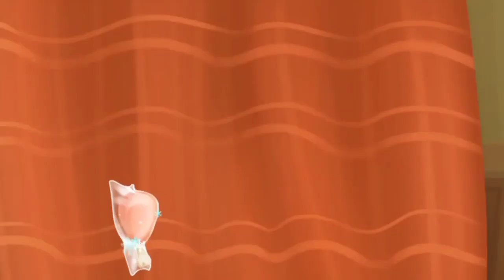Masha and the Bear episode 05 | Masha And The Bear Cartoon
Farm For Kids | kids videos | animals cartoon videos

Masha And The Bear 2023 | Animals Farm For Kids | kids videos | animals cartoon videos

Animals Farm For Kids | kids videos | cartoon animals videos

cow videos
animals for babies to learn
zoo animals
bacchon ke liye video
baccho ke liye rhymes video kaese bnaye
bachcho ke liye alphabet video kaese bnaye
baccho ke liye drawing
kids videos
cartoon for kids
2d cartoon
safe cartoons for kids
cartoons in hindi
wolfoo cartoon
kids cartoons
cartoon songs
animal cartoon
cartoon for babies
cartoons for kids
preschool cartoons
peppa cartoon
cartoon deutsch
animal cartoons
cocomelon cartoons
cartoon deutsch kinder
animal cartoons for kids
umesh ka animation
cars for kids
kids toys
for kids
cars
toys
cars toys
ride on cars
pretend play with toy cars
kids playing
vlad
vlad and nikita
bacchon ke liye cartoons
baccho ke liye kheton vale jaanwar
kids cartoon
jungle animals
animals name cartoon
wild animals
animal name cartoon
make animals cartoon stories
kids cartoons
cartoons
3d animal cartoon video
3d animal cartoon video  kaise banaye
learn animals
animal cartoon video part-1
animal cartoon video for kids
bacchon ke liye videos
umesh ka animation
cartoon ka khazana
cartoon ka khajana
kids farming
Tour de Forest
Bear
Masha and Bear
funny cartoon
animation
kids cartoons
маша и медведь
masha and the bear english episodes
masha and the bear in English
marsha
marsha full movie bahasa Indonesia
mawa kawa
cartoons for kids
funny videos
episode collection
masha and the bear 2023
masha and the bear new
माशा एंड द बेयर
masha i medved
कार्टून
बच्चों के लिए
बाल कविताएं
हिंदी कार्टून
माशा
भालू
hindi cartoon
hindi cartoon video
kids stories hindi
2023 का नया एपिसोड
kids videos
for kids
kids
cartoon video for kids
art for kids
kids tv
kids toys
toys cars for kids
animal toys for kids
in hindi
cartoons in hindi
hindi cartoon
kids stories hindi
hindi cartoon video
masha i medved
masha and the bear hindi
masha and the bear english episodes  masha and the bear in hindi